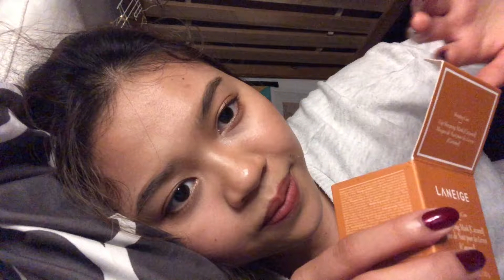ASMR Helping You Fall Asleep In Bed Roleplay 💤✨ Mouth Sounds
Hello everyone i am back with a new ASMR Roleplay video where i play your Best friend who help you to Fall asleep.
Brushing, Mouth Sounds, Hands Movements ✨️
Relax and let the tingles do the rest

I hope this video can share you some good vibes 🍃

Camera: Samsung 21
Mic: Blue Yeti
Edition: Adobe Premiere Pro